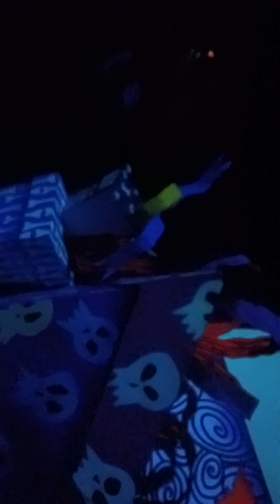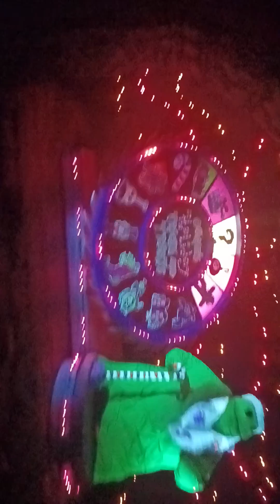disney: haunted mansions